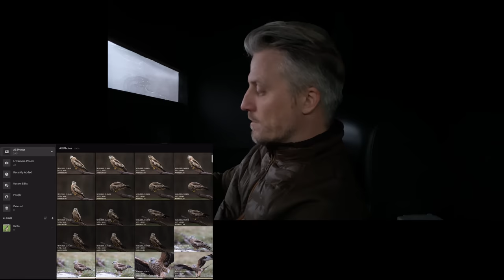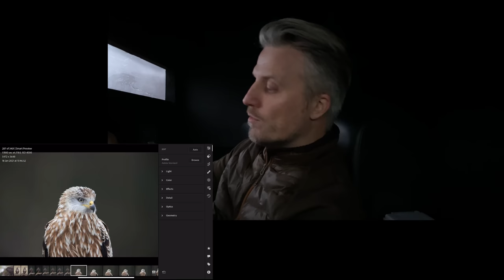BIRDS OF PREY - 9 hours in a hide doing close-up photography of raptors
I spent 9.5 hours in a hide on Monday photographing birds of prey up close.

Finished images shown at the end of the video.

To see more of my work and my photographic journey follow me on these platforms for daily stories and images: